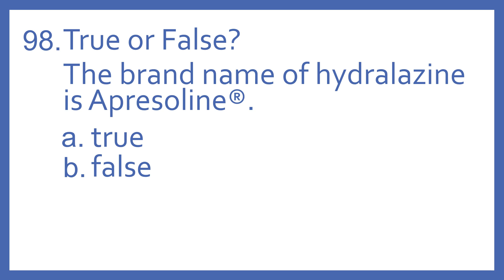Top 200 Drugs Practice Test Question - T or F? The brand name of hydralazine is Apresoline.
Top 200 Drugs Practice Test Question 98 - True or False? The brand name of hydralazine is Apresoline. Individual practice test questions from my Top 200 Drugs Quiz #2 Video based on my Top 200 Drugs Flashcards with Audio. For pharmacy students, pharmacy technicians, and nursing students preparing for NAPLEX, PTCB PTCE, or NCLEX.